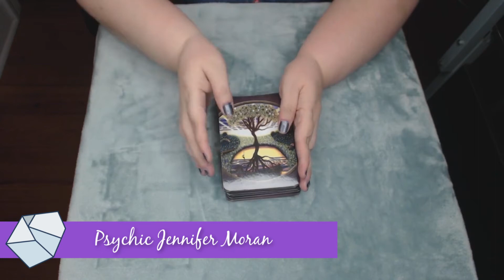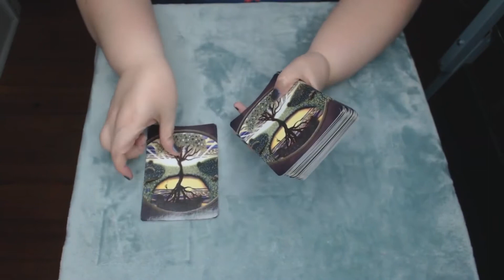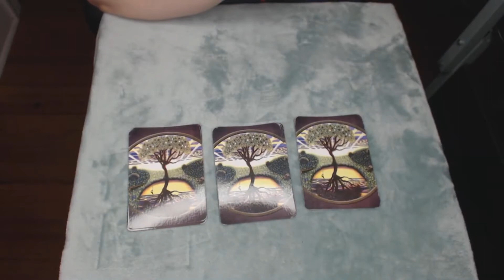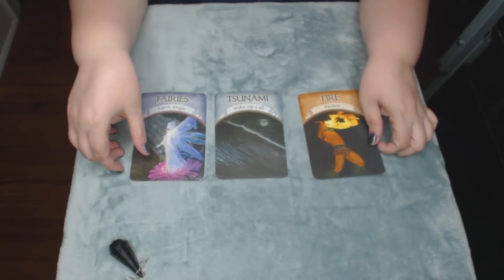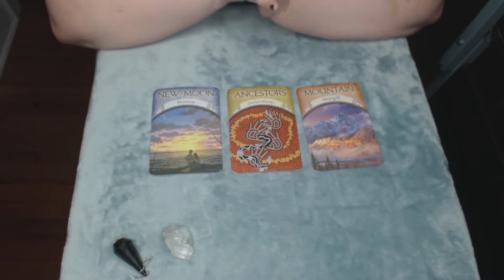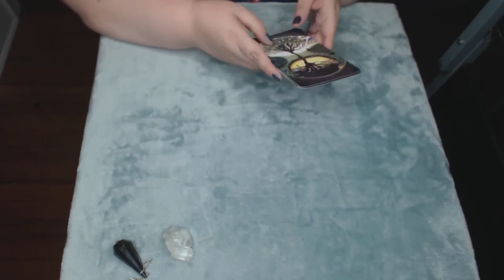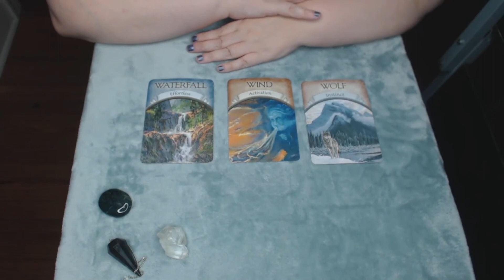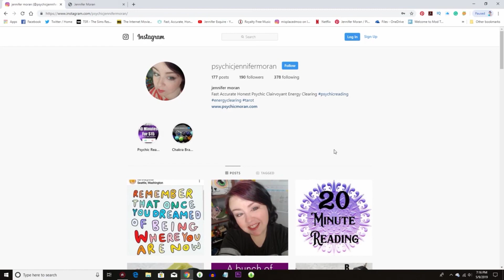Mercury Retrograde Pick A Card Style Tarot Reading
Hello Friends,
Mercury retrograde is upon us from 10/31 until 11/20. This pick a card style tarot reading will give you a good idea about what you can expect.

10 minutes for $15
20 minutes for $30
30 minutes for $45

You must be 18 years or older to use this service. By purchasing a reading service, you are declaring yourself to be 18 years or older.  If you are requesting information relating to legal, medical, business questions than it is recommended that you seek advice from professionals suited for their needs.